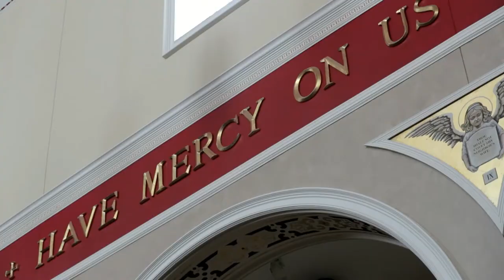Deacon Victor Moratin, CPM, Ordination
Br. Victor Moratin, CPM on June 3, 2017. Please continue to pray fro Deacon Victor and all the Fathers of Mercy seminarians as they study at the Atheneaum of Ohio in Cincinnati, OH.